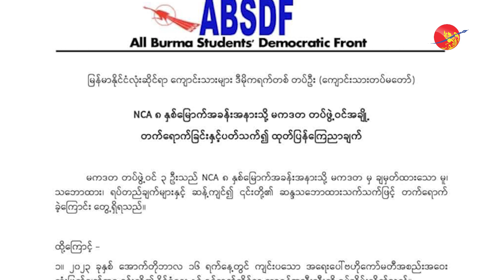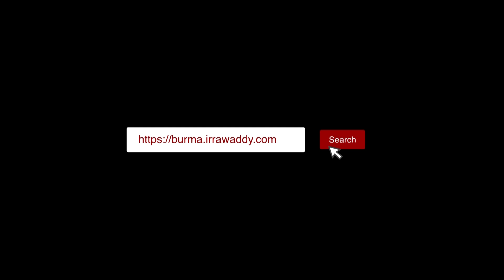NCA သွားတက်တဲ့ ABSDF ဒုဥက္ကဋ္ဌ နဲ့ အဖွဲ့ဝင် ၃ ဦးကို ရာထူးတွေကနေရပ်ဆိုင်း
NCA သွားတက်တဲ့ ABSDF ဒုဥက္ကဋ္ဌ နဲ့ အဖွဲ့ဝင် ၃ ဦးကို ရာထူးတွေကနေရပ်ဆိုင်း (ရုပ်/သံ)

အဖွဲ့အစည်းရဲ့ သဘောထား၊ ရပ်တည်ချက်တွေကို ဆန့်ကျင်ပြီး စစ်ကောင်စီက ပြုလုပ်တဲ့ တစ်နိုင်ငံလုံးပစ်ခတ်တိုက်ခိုက်မှု ရပ်စဲရေး သဘောတူစာချုပ်(NCA) (၈) နှစ်မြောက် နှစ်ပတ်လည်နေ့ အခမ်းအနားကို တက်ရောက်ခဲ့ကြတဲ့မြန်မာနိုင်ငံလုံးဆိုင်ရာ ကျောင်းသားများ ဒီမိုကရက်တစ်တပ်ဦး (ABSDF) အဖွဲ့ရဲ့ ဒုဥက္ကဌ
အပါအဝင် အဖွဲ့ဝင် ၃ ဦးကို ရာထူးတွေကနေ ရပ်ဆိုင်းထားလိုက်တယ်လို့ သိရပါတယ်။

အာဏာသိမ်း စစ်ကောင်စီ ကျင်းပတဲ့ NCA ၈ နှစ်ပြည့်ပွဲကို ABSDF အဖွဲ့ရဲ့ ဒုတိယဥက္ကဌရဲဘော်မျိုးဝင်း၊ ဗဟိုဦးဆောင် ကော်မတီဝင် ရဲဘော်စောမောင်ဦးနဲ့ ရဲဘော်မင်းဇော်တို့ကတက်ရောက်ခဲ့ကြတာပါ။

တက်ရောက်သူတွေကို အဖွဲ့ကနေ နိုင်ငံရေးတာဝန်တွေ၊ စစ်ဘက်ဆိုင်ရာတာဝန်တွေကနေ ရုတ်သိမ်းလိုက်တာဖြစ်ပေမယ့်၊ သာမာန်တပ်ဖွဲ့ဝင်တွေ အဖြစ် ဆက်လက်ရှိနေတဲ ဖြစ်တယ်လို့လည်း သိရပါတယ်။